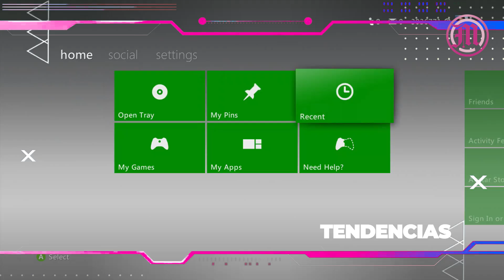Usuarios de Xbox360 dicen adiós a la tienda en línea 🎮👋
¿Qué pasará con Kang? 🦹🏾‍♂️